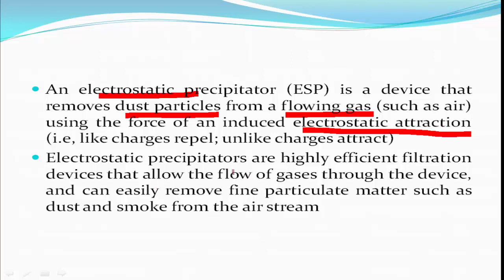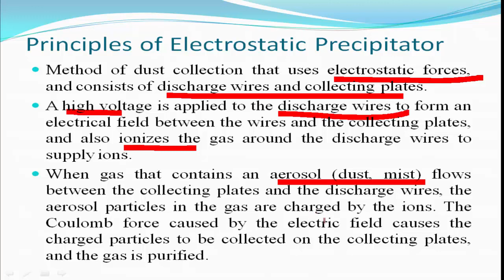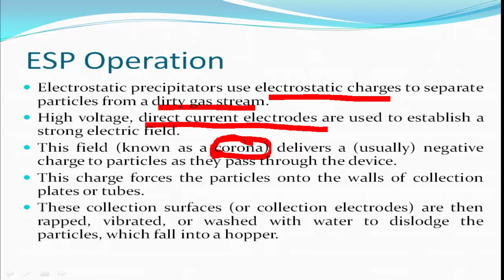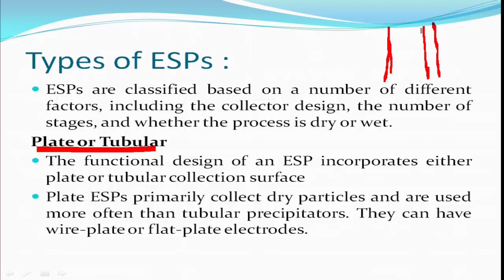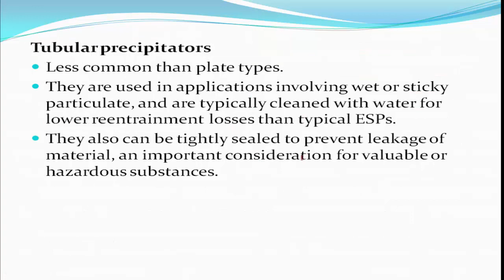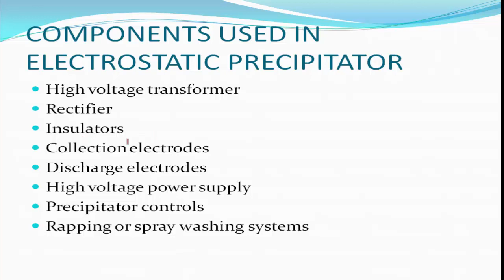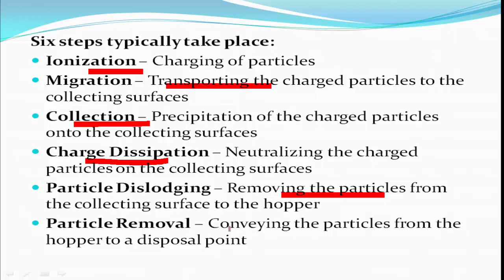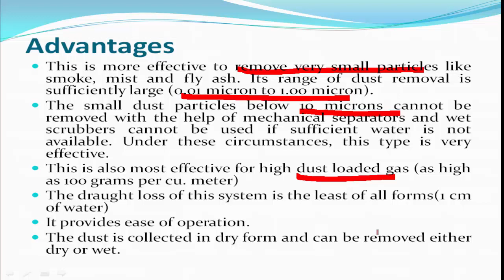Electrostatic Precipitator | Working | Explained in Tamil | Power Plant Engineering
This video will give you information about th working and components of Electrostatic precipitators